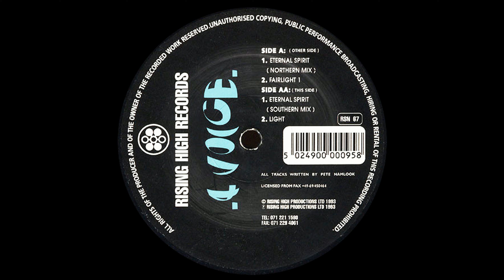4 Voice - Eternal Spirit (Northern Mix) (1993)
▪️ Genre: Electronic
▪️ Style: Trance, Acid

☣️ In which Clubs did you listen this Track??
💿 En que Club sono este Tema??